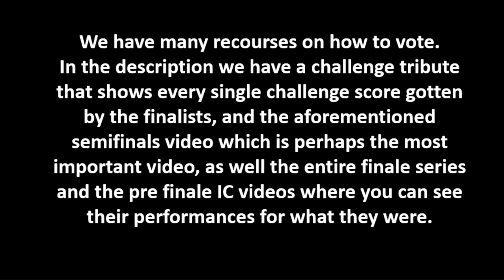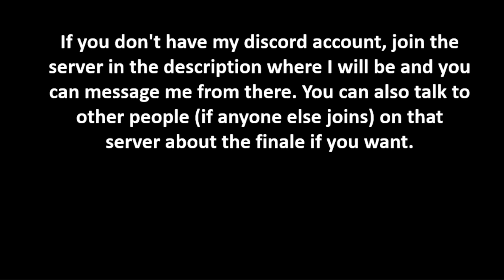IC Eliminated Contestants Vote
shut the fuck up by filthy frank